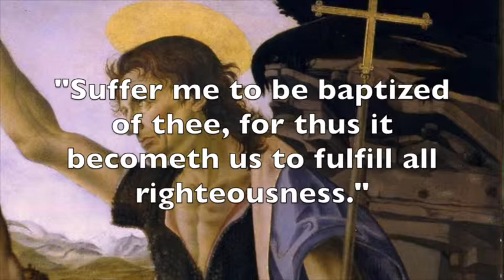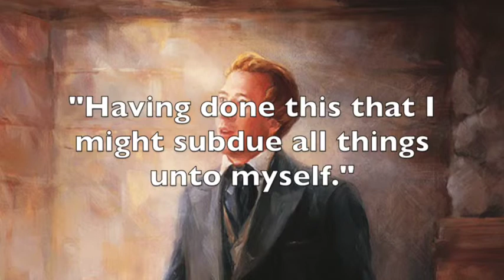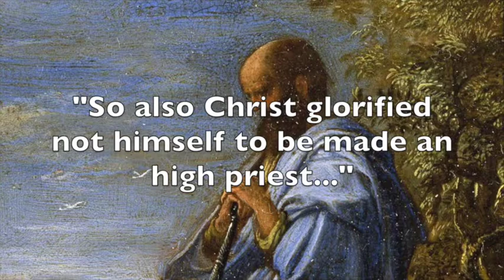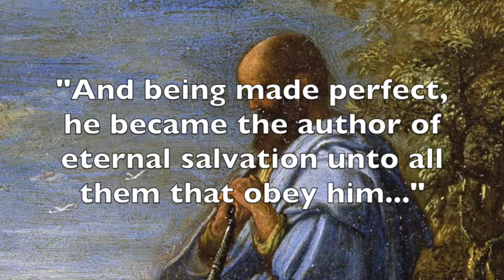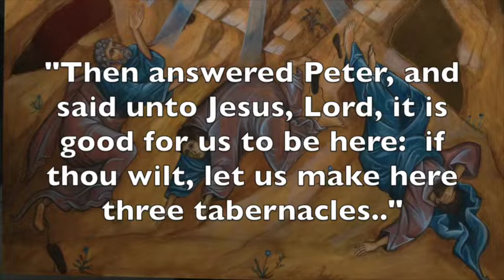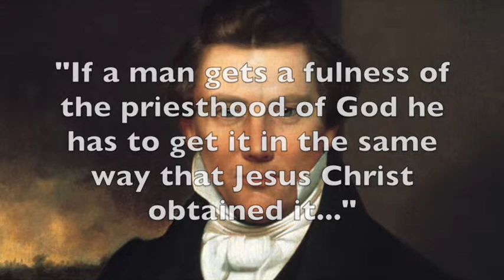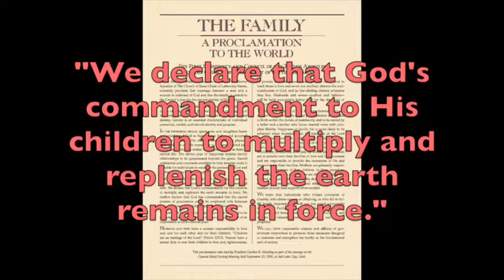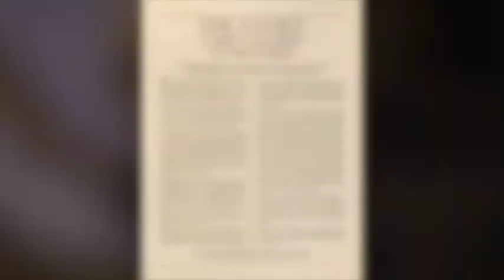The Authentic Jesus Christ | To Fulfill All Righteousness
In order to qualify to be our Savior, Jesus Christ had to keep all the commandments and receive all the ordinances during His mortal life, including receiving the Melchizedek priesthood, the endowment, marriage, and the fulness of the priesthood.